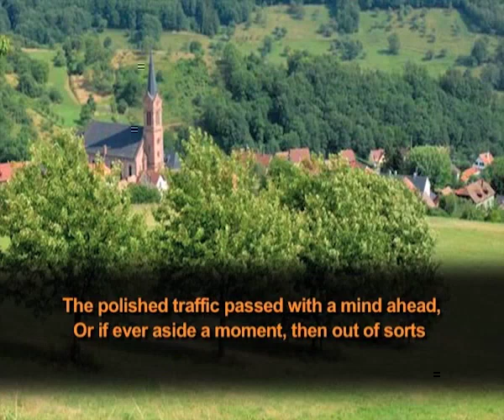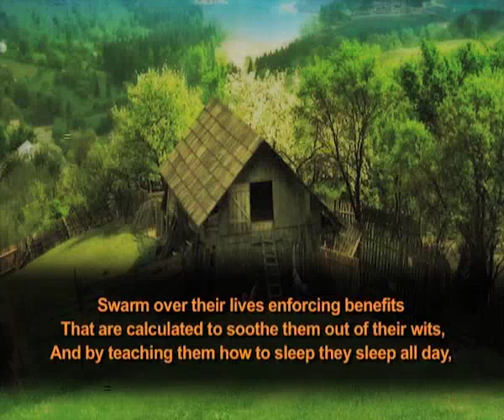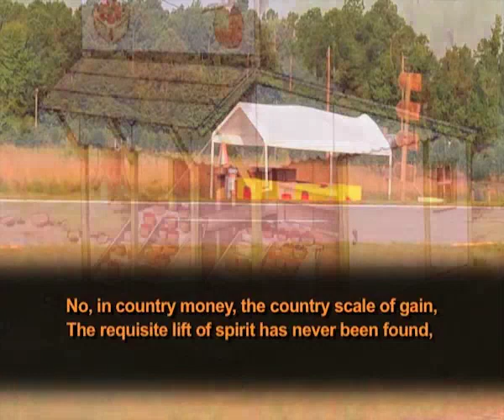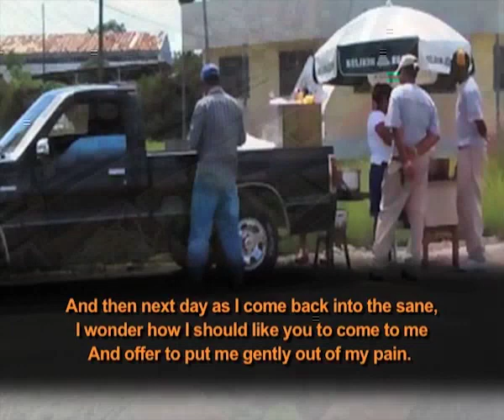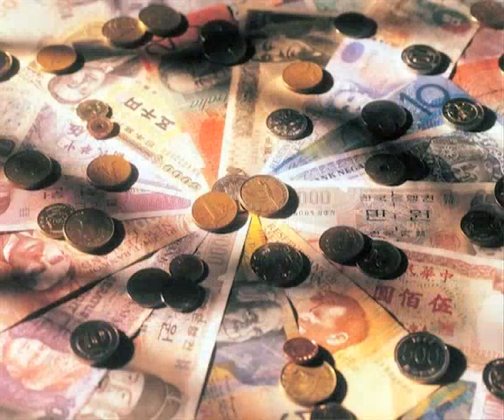A roadside stand by Robert Frost (Poetry)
Module Name: A roadside stand by Robert Frost (Poetry)